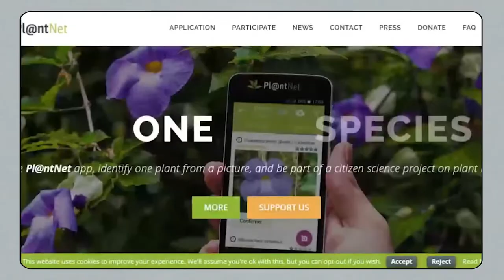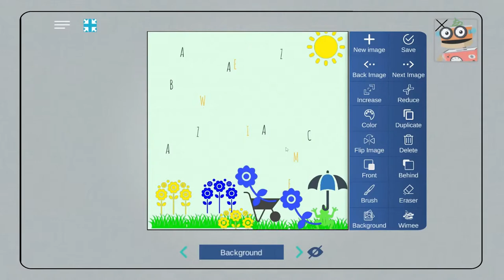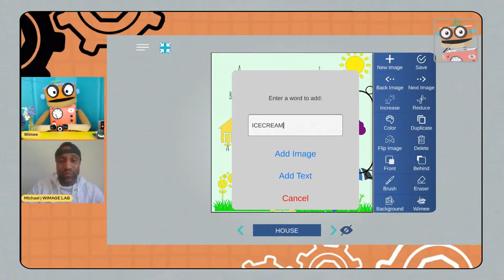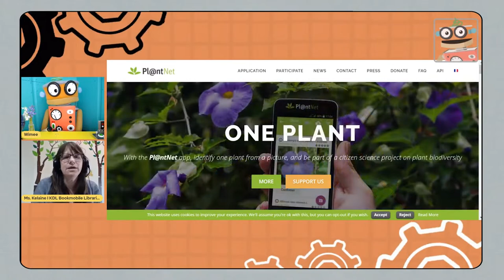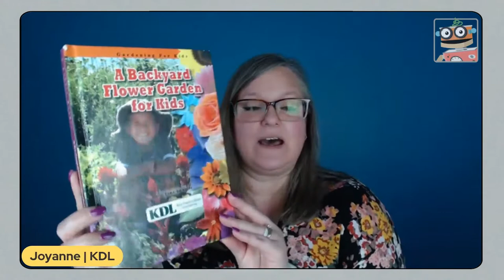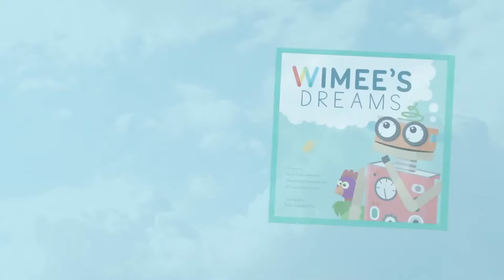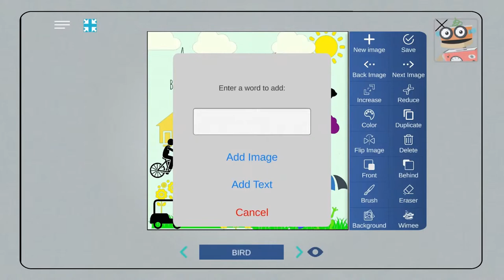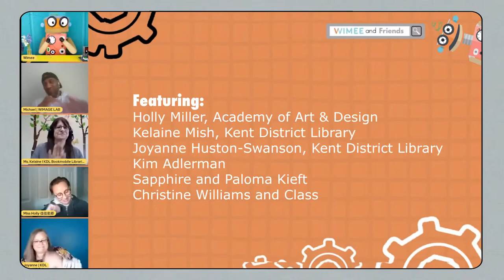Wimee's Words - FLOWERS (PBS Edition)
Wimee sings about alphabet rain; Moby tells us about state flowers; Wimee and friends write a story about orchid seeds and an ice cream party; Miss Holly translates our key words into Chinese; Ms. Kelaine shares a website to help us identify plants; and friends show us flowers that grow near them!